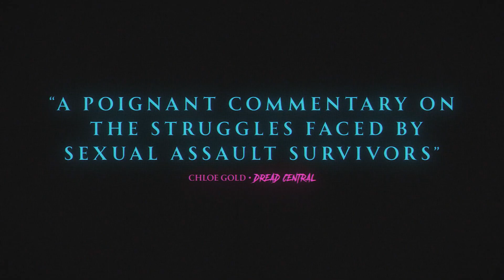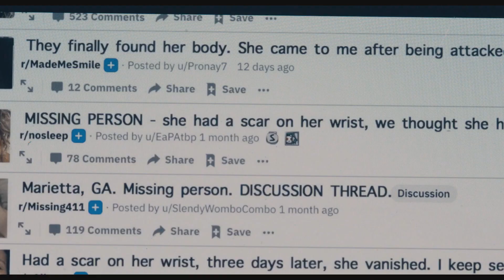TAKE BACK THE NIGHT (2022) Official UK Trailer — (HD)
An allegorical story of violence against women and the dangers of victim-blaming wrapped in a classic monster movie, writer-director Gia Elliot takes no prisoners in her multi award-winning debut feature Take Back the Night.

Finding herself the victim of a violent monster attack, Jane launches a vigilante campaign to hunt the beast that tried to kill her. But her troubling history of drug use and mental illness bubbles to the surface, causing her family, community and the authorities to question her account. Alone in her fight, Jane starts to doubt her own memory of the attack… and to wonder if the monster exists at all.

Fuelled by formidable female talent both in front of and behind the camera, Take Back the Night is a terrifying suspense thriller that’s both an eye-opening exposé and a powerful rallying cry.